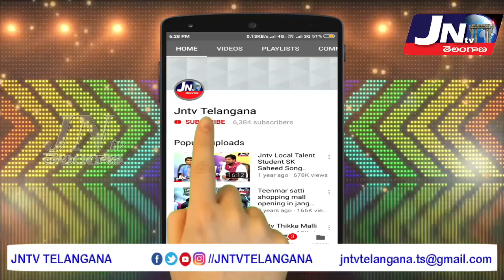వర్షానికి కొట్టుకుపోయిన రోడ్డు వేసిన కాంట్రాక్టర్ పై చర్యలు తీసుకోవాలి.. - సనాధి భాస్కర్ సిపిఎం